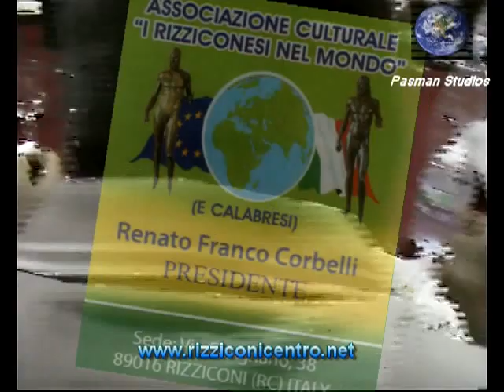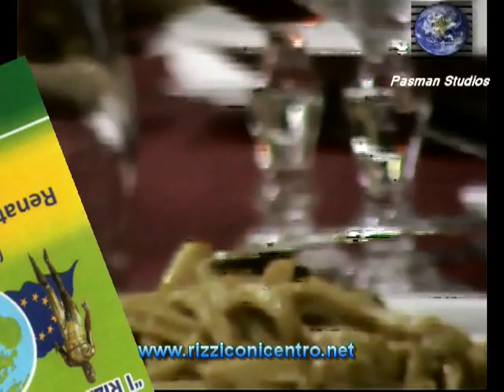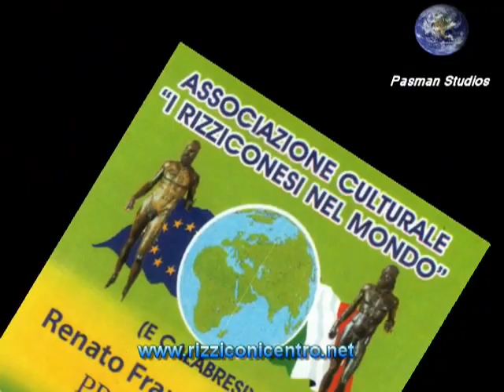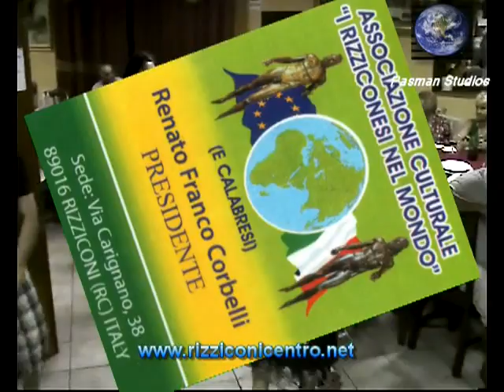Emigrati Francesi a Rizziconi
L'associazione culturale Rizziconesi e Calabresi nel mondo del  presidente Renato Franco Corbelli, ha avuto un incontro con  i Rizziconesi emigrati in Francia e ritornati al proprio paesello per un periodo di meritato riposo, approfittando dell'occasione per  una buona cena con pietanze gradite  agli invitati